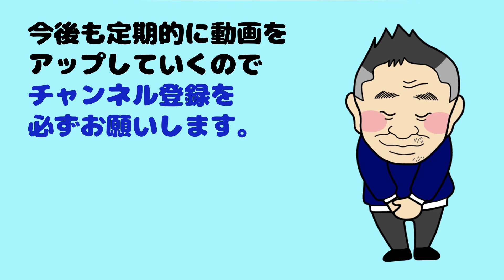【新しい板をいきなり寒いところで滑るとヘタリやすいと聞いたんですが・・・・本当ですか？】